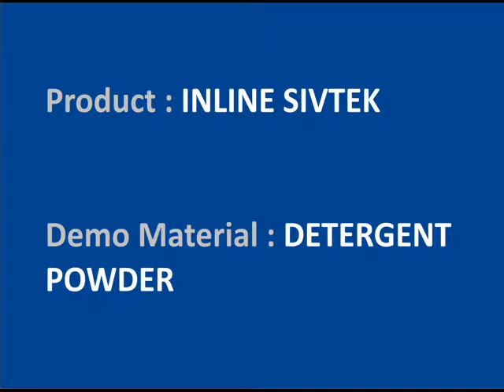Detergent Powder Screening Machine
Inline Sivtek range are the most advanced range of check sieves for detergent powder sieving. It is ideal for separation of fines and larger particles of detergent powder before packing. Check Vibratory Sieves or Inline Sivtek or Low profile separators fit neatly into production lines, providing considerable screening capacity without requiring excessive headroom.